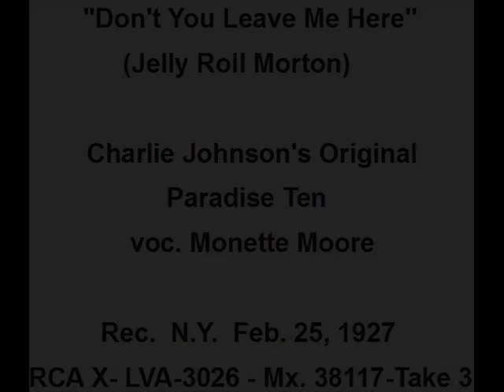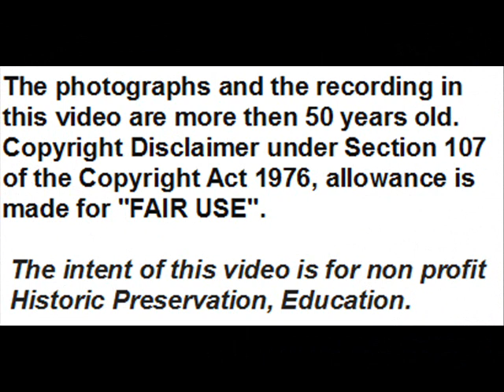Charlie Johnson's Original Paradise Ten : ''Don't You Leave Me Here'' -Take 3 - 1927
''Don't You Leave Me Here'' (Jelly Roll Morton) – Charlie Johnson's Original Paradise Ten  –  voc. Monette Moore – Rec.  N.Y.  Feb. 25, 1927 - RCA  X   LVA-3026 - Mx. 38117 – Take 3. (Downloaded from Red Hot Jazz Archive:

Charlie Johnson, pianist and bandleader, performed  in New York during the 1920s-1930s with his orchestra, in which played musicians such as Jabbo Smith, Sidney de Paris, Jimmy Harrison, Benny Carter, Charlie Irvis, Cyrus St. Clair, making some recordings.
Among them the Jelly Roll Morton's ''Don't You Leave Me Here'', of which here is the Take 3 (for Take 1 see also

It seems that the plunger trumpet soloist sounds more like Sidney de Paris than Thomas Morris
Moore's first vocal refrain is accompanied by Whittet's clarinet and the second by Johnson's piano.

Education.